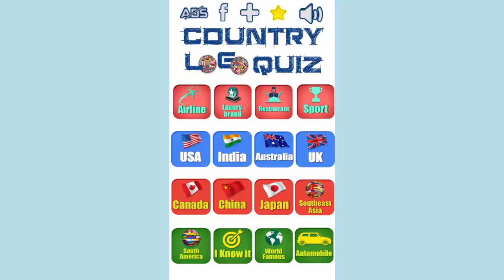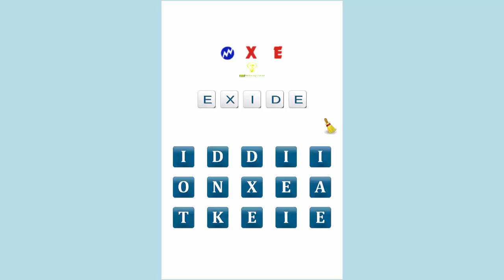Country Logo Quiz India Level 5 - All Answers - Walkthrough